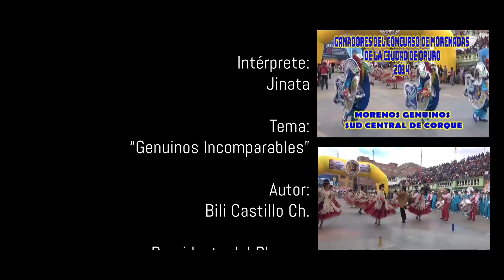Jinata - Genuinos Incomparables